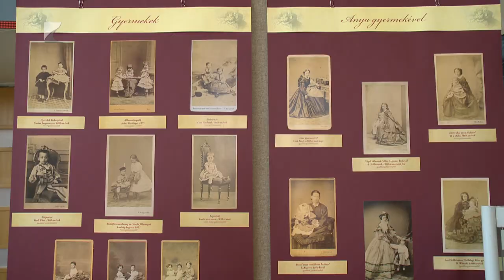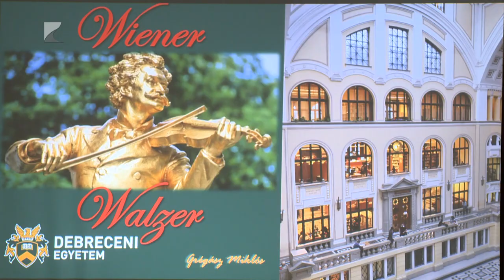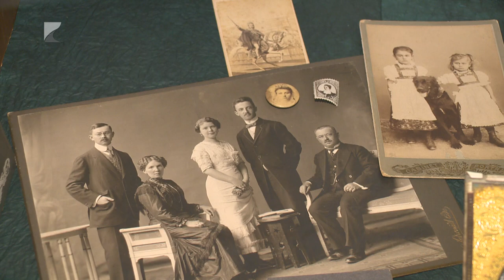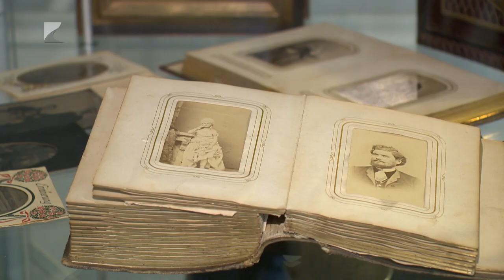Wiener Walzer kiállítás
19. századi bécsi fotókból, kottákból és egyéb fotótörténeti érdekességekből nyílt kiállítás a Móricz Zsigmond Megyei és Városi Könyvtárban. A megnyitón az osztrák és a kelet-magyarországi kulturális kapcsolatokról Barabás László, Ausztria tiszteletbeli konzulja beszélt, majd a bécsi keringő történetéről és korabeli fotográfiákról hallhattak előadást az érdeklődők.